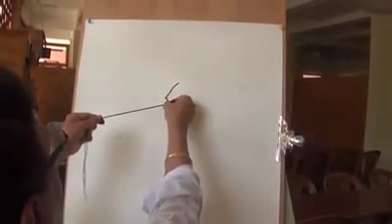Beautiful Sketch Of God